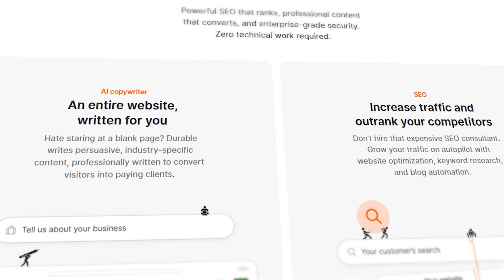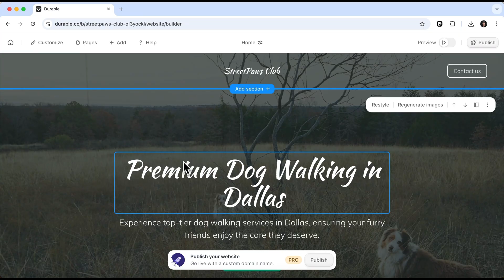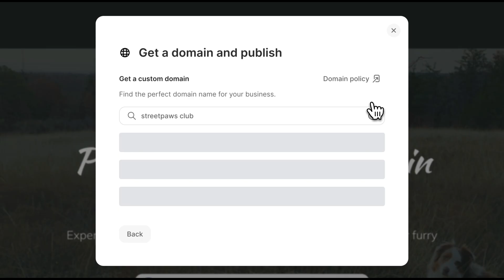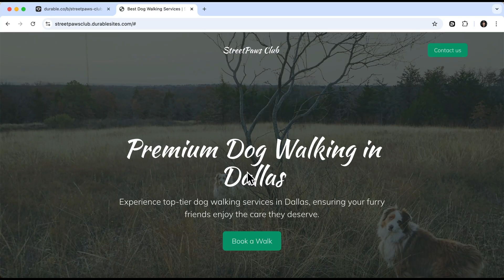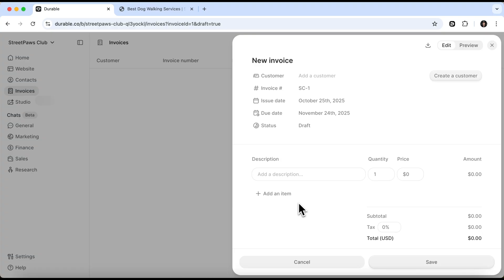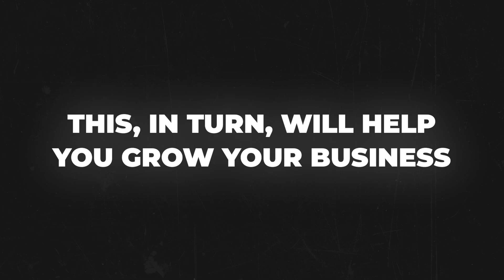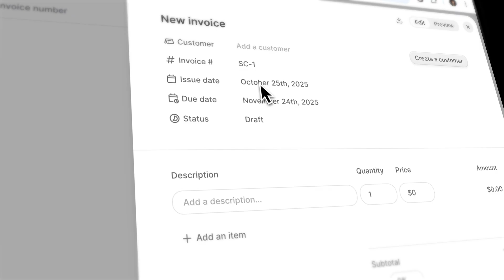Durable AI Website Builder - 2025 | The Fastest Way to Built Business Website? (No Code)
Discover how the Durable AI Website Builder transforms business creation. From generating a complete site to managing leads, invoicing, and branding, it’s the Fastest Way to Built Business Website without needing plugins or freelancers. Watch as we launch a business from scratch using Durable - publishing a live site, testing features, and exploring tools that streamline every step. Perfect for solo founders and service pros who value speed.

⏱️CHAPTERS:
0:00 Durable AI
0:51 Durable AI Website Builder
5:54 Is It Worth It?